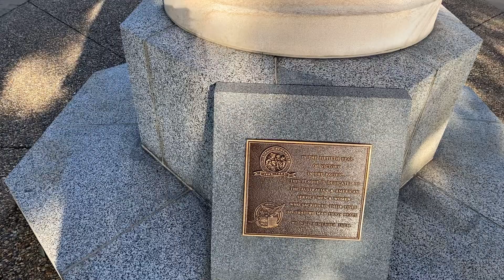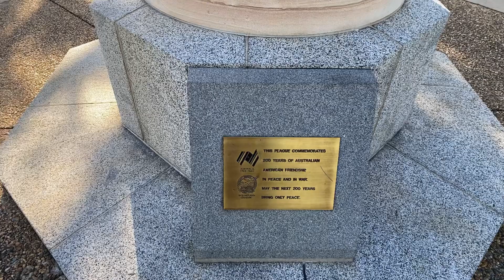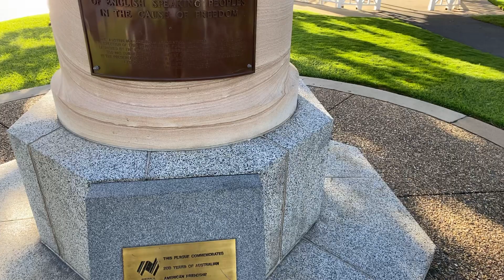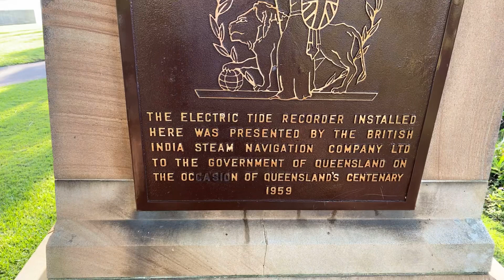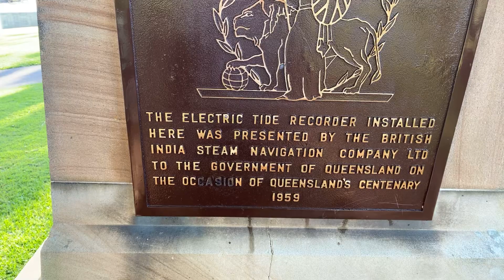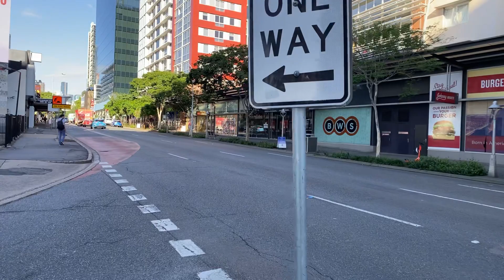Brisbane’s Newstead Walk 12.04.2021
Explorerman walks Newstead